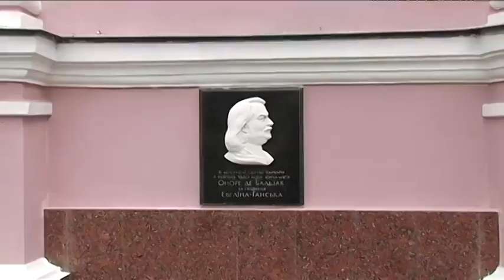Бердичів - місто, в якому збуваються найпотаємніші бажання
У цьому українському місті можна продегустувати найсмачніші сорти пива! І - загадати свої найпотаємніші бажання! Кажуть, збуваються! Не знаєте де провести свої вихідні? Вирушаймо до Бердичева!